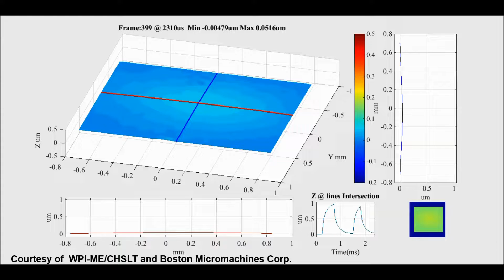SEM TD Video - MEMS and Nanotechnology